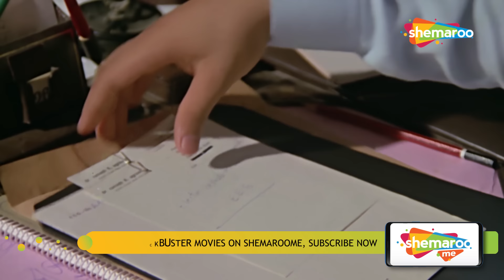Climax : अनीता राज ने तोड़ दिया राज बब्बर के गोद मे अपना दम | Anita Raj | Prem Geet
Akash and Shikha make an impressive creative team as they work together in a dance troupe, and a romantic relationship soon flourishes between them. But when it transpires that Shikha only has a few months to live, and she's pregnant, some dramatic scenes unravel as the movie travels nears its climax